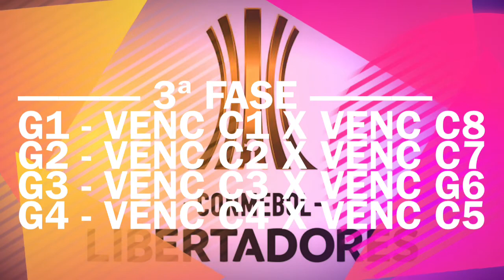Grupos da libertadores 2018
Acompanhe as fases e os grupos da copa libertadores 2018